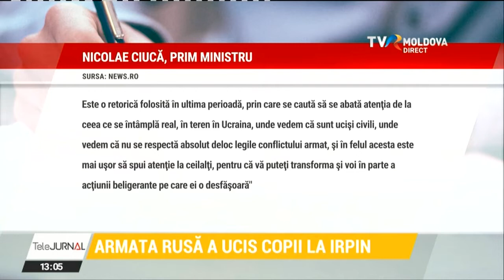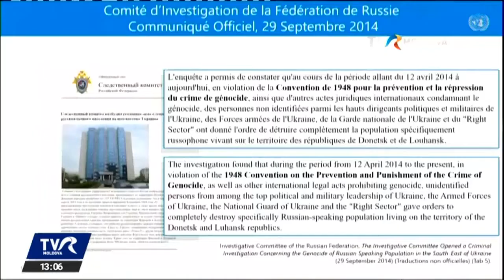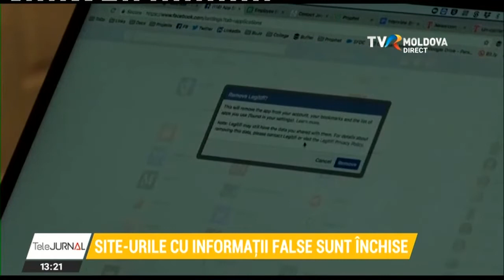Telejurnalul orei 13:00/07.03.2022